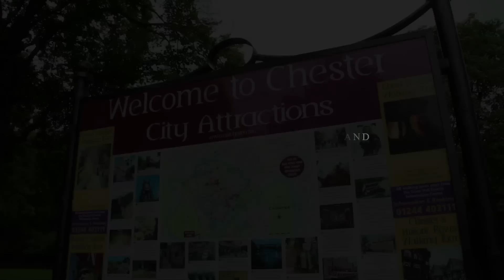A Walk Through Chester, England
Chester is a walled city in Cheshire, England. Lying on the River Dee, close to the border with Wales, it is the largest and most populous settlement of the unitary authority area of Cheshire West and Chester, which had a population of 328,100 according to the 2001 Census,[increasing to 329,608 at the 2011 Census.  Chester was granted city status in 1541.

Chester was founded as a "castrum" or Roman fort with the name Deva Victrix, during the reign of the Emperor Vespasian in AD79. One of the three main army camps in the Roman province of Britannia, Deva later became a major civilian settlement. In 689, King Æthelred of Mercia founded the Minster Church of West Mercia, which later became Chester's first cathedral, and the Saxons extended and strengthened the walls, much of which remain, to protect the city against the Danes. Chester was one of the last cities in England to fall to the Normans. William the Conqueror ordered the construction of a castle, to dominate the town and the nearby Welsh border.

Chester is one of the best preserved walled cities in Britain. It has a number of medieval buildings, but some of the black-and-white buildings within the city centre are Victorian restorations.  Apart from a 100-metre (330 ft) section, the listed Grade I walls are almost complete. The Industrial Revolution brought railways, canals, and new roads to the city, which saw substantial expansion and development – Chester Town Hall and the Grosvenor Museum are examples of Victorian architecture from this period.